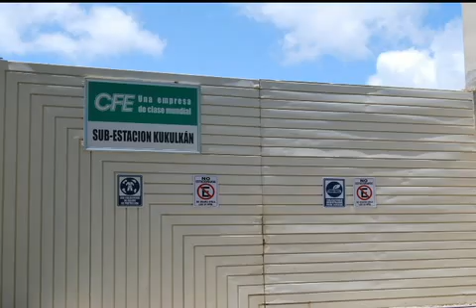La explosión de un transformador causó movilización de la policía